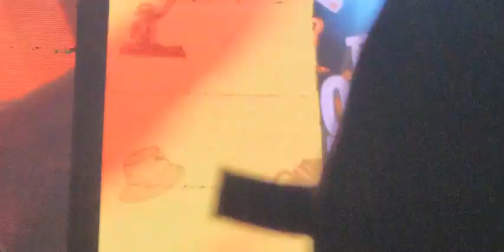MEJJA_-_PERFORMANCE_AT_TUSKER_OKOTOBA_FEST_(MWEA_CLUB_JAMII)_@Mejja_TRIO_NADIA MUKAMI_SSARU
MEJJA_-_PERFORMANCE-MWEA - JAMII CLUB